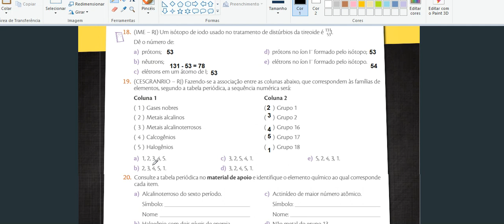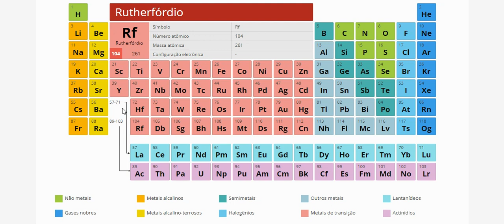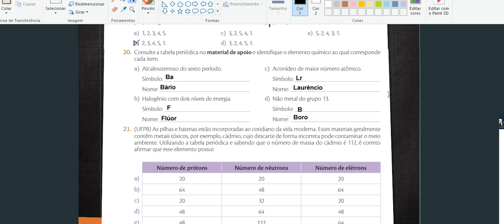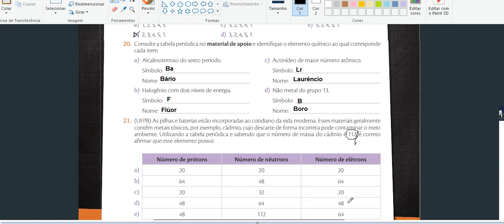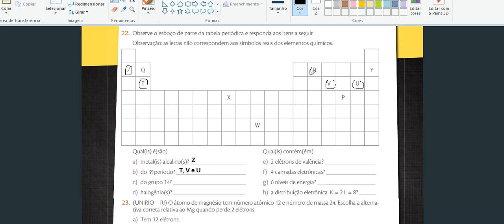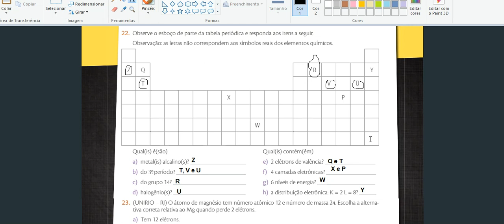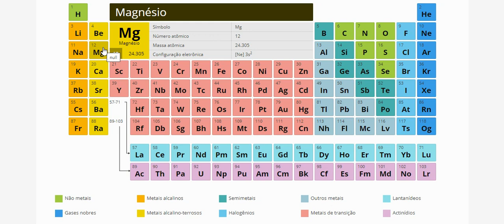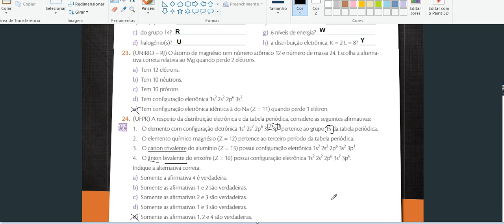NF - Ciências 9° Ano - Seção Hora de Estudo páginas 71 e 72 (30/03)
Resolução dos exercícios da apostila da Seção Hora de Estudo, páginas 71 e 72.